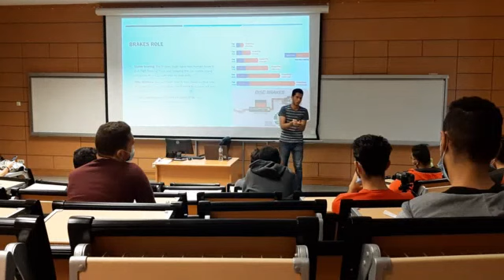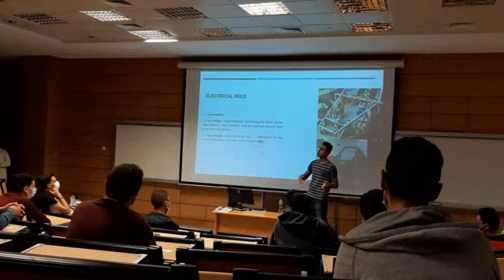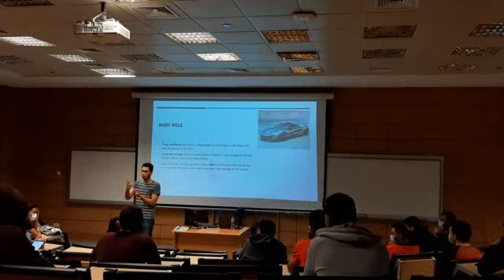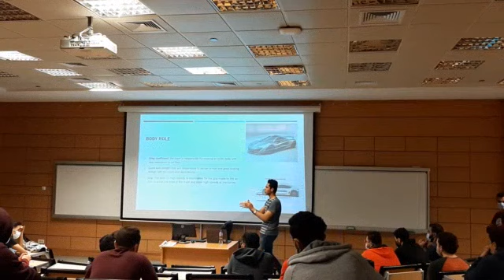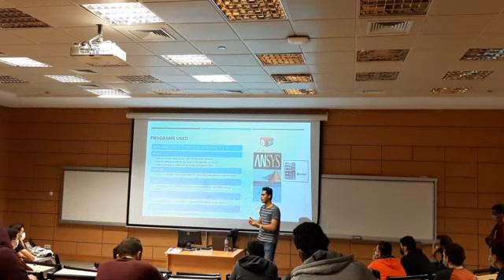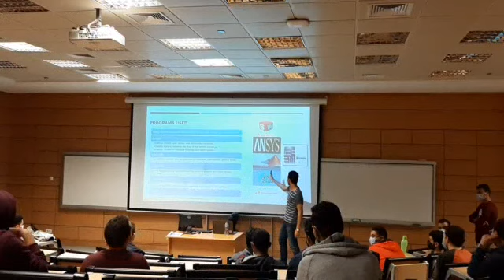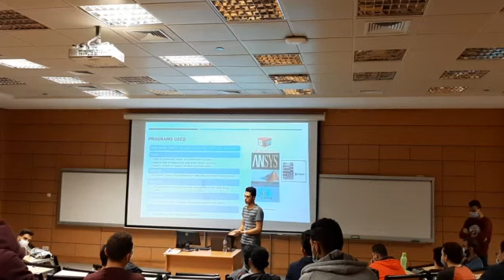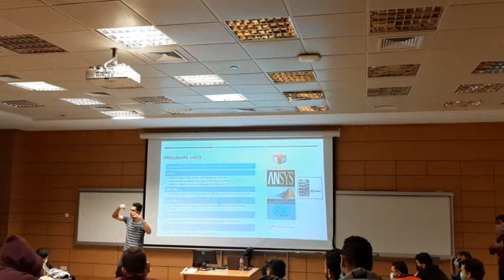Introduction to car systems | Part 2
We aim to be a student development organization, during which the organization pursued raising leaders ready to initiate and implement their ideas.

The session was given by:
Abdelrhaman Megahed - EVER team Leader 2021